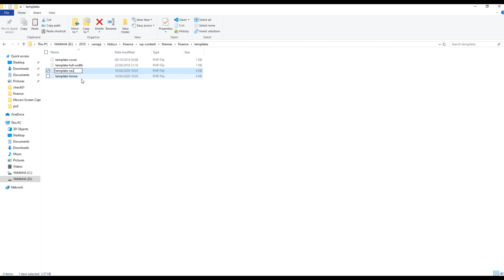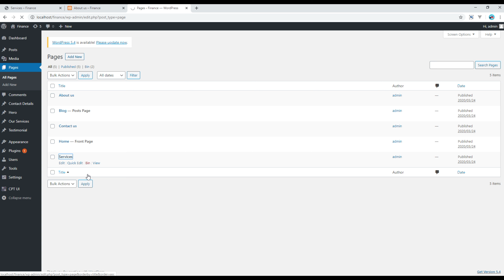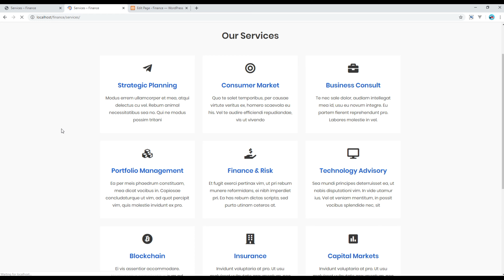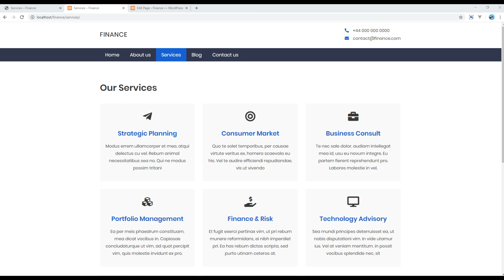WordPress #12 - Work on services page & custom template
Introduction:
Learn WordPress with Real Project.
In this tutorial, I'll show you how to work on services page and custom template.